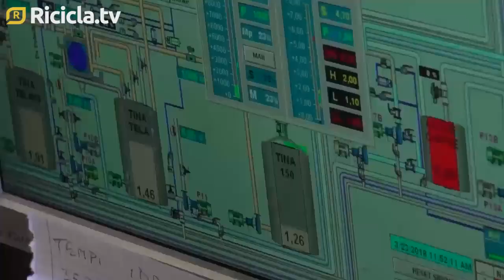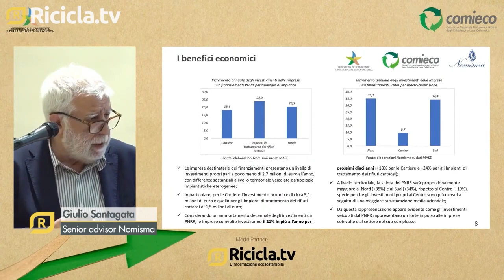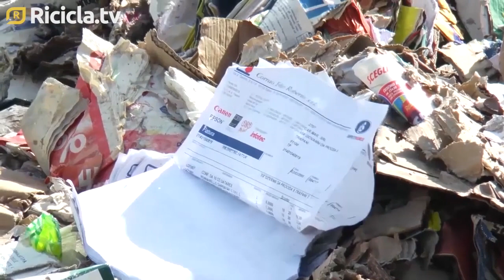Carta, grazie al PNRR 70 nuovi impianti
La linea d’intervento PNRR per la filiera della carta e del cartone contribuirà a finanziare 70 nuovi impianti, con investimenti complessivi per oltre 466 milioni di euro, rivela un’indagine di Nomisma. Ora si apre la partita dei cantieri